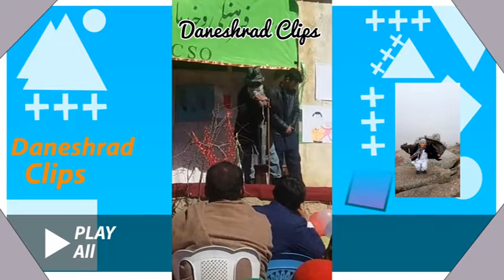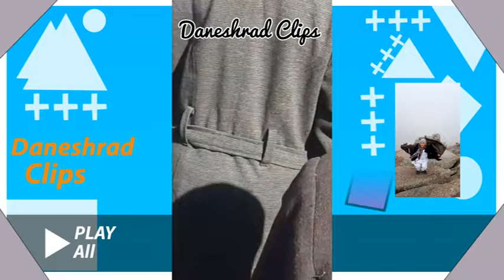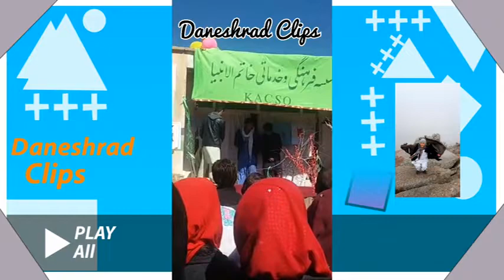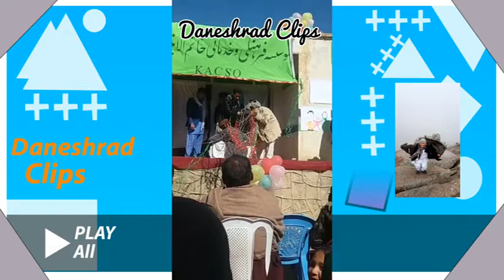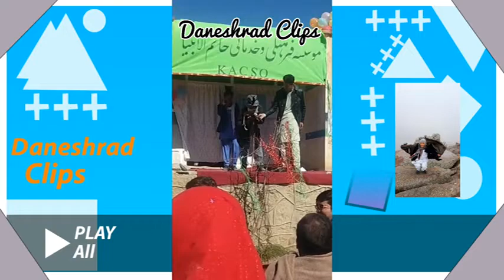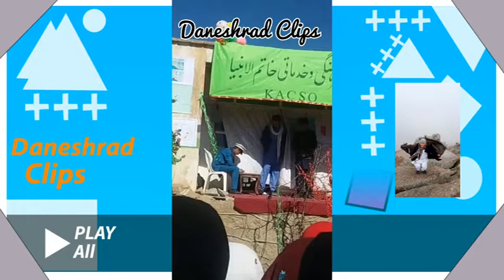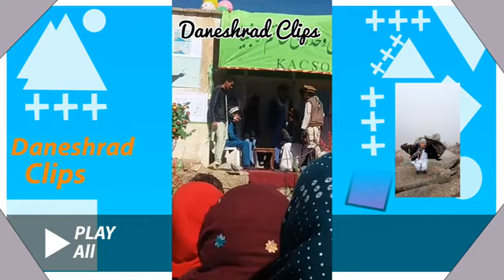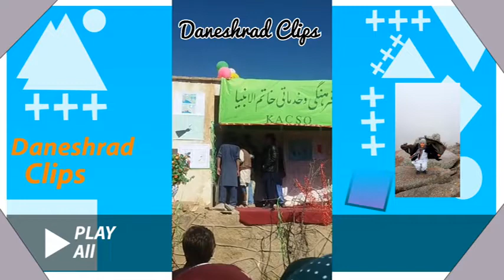یک نمایش عالی و دیدنی از دستش ندید. Daneshrad Clips